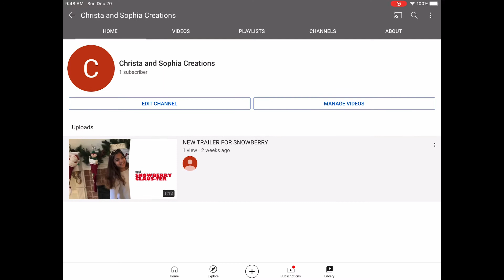CHRISTA AND SOPHIA CREATIONS!